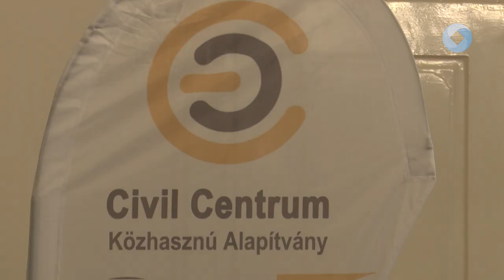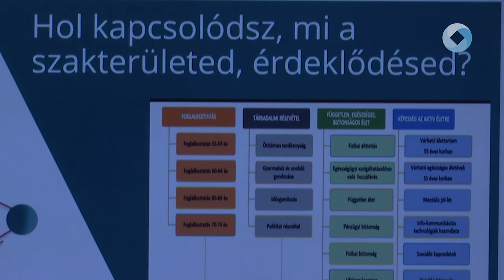Megalakult az Idősödésügyi Tanácsadó Testület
Megkezdte működését a Székesfehérvári Idősödésügyi Tanácsadó Testület, amelynek célja egy idősödésügyi rendszerépítés a „WellOSyst” modell alapján. A program a Civil Centrum Közhasznú Alapítvány és a Budapesti Corvinus Egyetem szakmai partnerségével valósul meg.